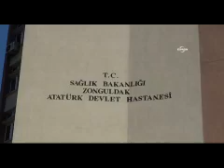Başhekim yardımcısına bıçaklı saldırı yapan zanlı yakalandı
Zonguldak Atatürk Devlet Hastanesi Başhekim Yardımcısı Seçkin Özdemir'i makamında saldırarak ağır yaralayan zanlı yakalandı. Zanlının AK Partili Belediye Meclis üyesi Nurten Suiçmez'in eşi 65 yaşında ki Hüseyin Suiçmez olduğu ve Başhekim Yardımcısını 1 hafta önce tehdit ettiği iddia edildi.

Kilimli'de bir dönem belediye başkanlığı yaptıktan sonra Mart ayındaki seçimleri kaybeden ve yeniden mesleğine dönen Doktor Seçkin Özdemir'i makamında bıçaklayarak ağır yaralanmasına sebep olan saldırganın yakalandığı öğrenildi. Adının Hüseyin Suiçmez olduğu bildirilen saldırganın 1 hafta önce Seçkin Özdemir ile tartıştığı ve Özdemir'i tehdit ettiği iddia edildi. Seçkin Özdemir'in Belediye Başkanı olduğu dönemde iş yeri konusunda tartışma yaşadıkları ve aralarında ki husumetin bundan dolayı kaynaklandığı öğrenildi. Bıçaklı saldırıda 2 sırt ve 1 karın bölgesinden bıçaklanarak ağır yaralanan Özdemir'in Atatürk Devlet Hastanesinde ameliyatının devam ettiği iöğrenildi.

Diğer yandan Doktor Seçkin Özdemir, 8 Nisan 2013 tarihinde Kilimli Belediye Başkanlığı döneminde ihaleye fesat karıştırma iddiasıyla göz altına alınmış, daha sonra da serbest bırakılmıştı.